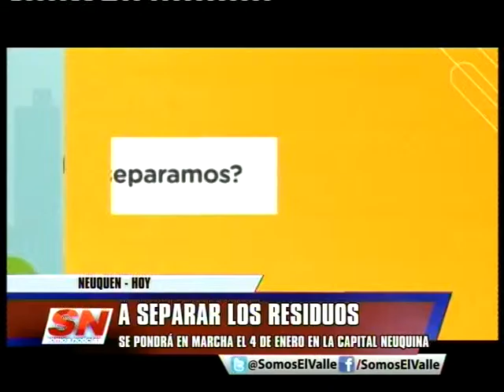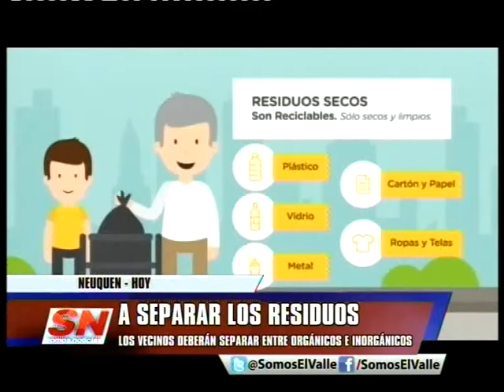NEUQUEN RECICLA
LA CIUDAD DE NEUQUEN COMIENZA A RECICLAR SU BASURA DESDE EL 4 DE ENERO.